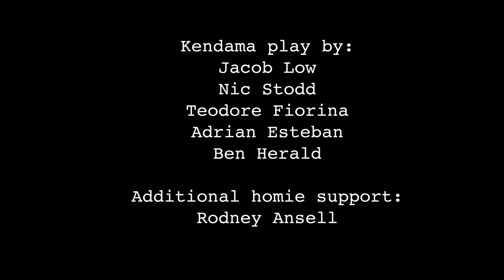JACOB LOW - GT PRO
"DEDICATED TO THE GAME.  This is the only way to describe Jacob Low.  Since the beginning Jacob has been giving his all into kendama.  We have all seen his passion through his tricks and his video parts.  The past few years Jacob has found his style and sent it all gas no brakes.  Tricks like the cloud bounce, loops, and fast J's are ones that Jacob saw opportunity to  take to the next level and make his own.  Being a kendama pro is not just perfecting a path,   It's creating your own and inviting others to join.  Jacob Low is Grain Theory Pro. "
-Jake Wiens

Video by Adrian Esteban
Featuring
-Jacob Low
-Nic Stodd
-Teodore Fiorina
-Adrian Esteban
-Ben Herald